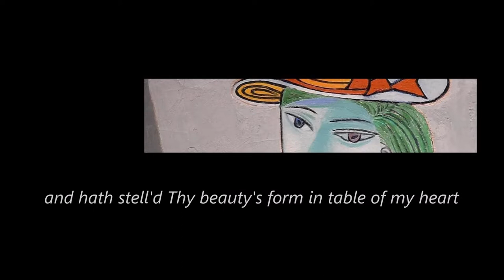Shakespeare e Picasso